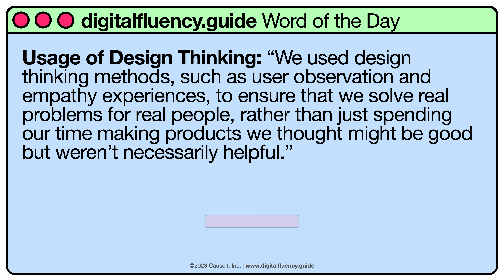Design Thinking | digitalfluency.guide Word of the Day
DesignThinking is today's digitalfuency wordoftheday. Design Thinking: A human-centered approach to innovation that focuses on understanding the problems and goals of potential customers or users as a method of defining and testing new product ideas.

Usage of Design Thinking: “We used design thinking methods, such as user observation and empathy experiences, to ensure that we solve real problems for real people, rather than just spending our time making products we thought might be good but weren’t necessarily helpful."

Discuss below! And let us know what words and phrases you want to learn more about, and we'll put them in the queue.

Accessibility/video caption:
An animated video with retro 90s computer dialog box showing the preceding definition text being typed. A cursor then clicks "get digitally fluent" and a browser window opens and loads There is background music in the video.

Follow @Causeit, Inc.  to get Word of the Day updates

About the series:

Digital transformation is creating a world where businesses must test new, exponential strategies while maintaining incremental business functions to keep the lights on.

How can we manage this balance between old and new? To lead our companies into the future, we need to increase our Digital Fluency across five pillars: thinking, skills, tools, data, and business models.